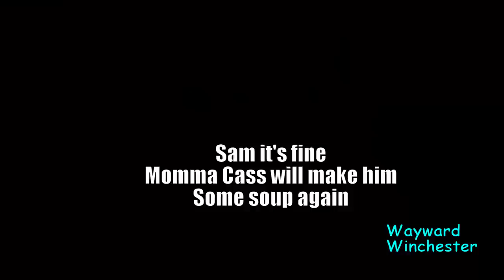Supernatural 14x07 Promo Photos With A Twist | Rowena Heals Jack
Supernatural story follows two brothers (Sam and Dean Winchester) who are out to kill every evil thing in this world. When Dean was 4 yrs old and Sam only 6 months old; their mother (Mary) was killed, their father (John) was determined to find and kill the demon who killed his wife. Raising the boys as "HUNTERS" of all things evil. Their motto: SAVING PEOPLE, HUNTING THINGS, THE FAMILY BUSINESS. After John's death the boys continue the family business with the help of a few other hunters and Supernatural allies like the angel of the lord Castiel and king of hell Crowley, traveling cross country, killing as many monsters as possible and saving as many people as they can. And at the same time they learn that "Family don't end with blood". They will do whatever it takes to save each other and their "FAMILY". Going up against demons, vampires, werewolves, shapshifters, Hellhounds, Leviathans, Djinns, Ghouls, demigods, witches, Wraiths, Ghosts, Wendigos, spirits, Changelings, Jefferson Starships, Clowns, Scarecrow, the four horsemen, angels and even Archangels like Lucifer, Michael, Gabriel and Raphael among other things. They lose family and find new people they call family. They have gone to heaven and h*ll for each other and will do it all over again. Cause that's what FAMILY does and "Family don't end with blood". Follow the adventures of the awesome son of a bi*ch Dean Winchester and Sam Winchester who lost his shoe and is deathly afraid of clowns, on their journey to avert the next apocalypse and save the world. Don't forget the number 1 rule: No chick flick moments!